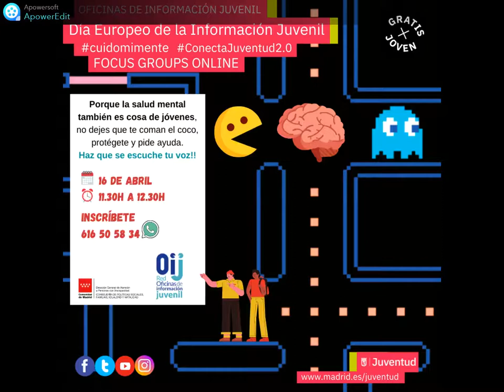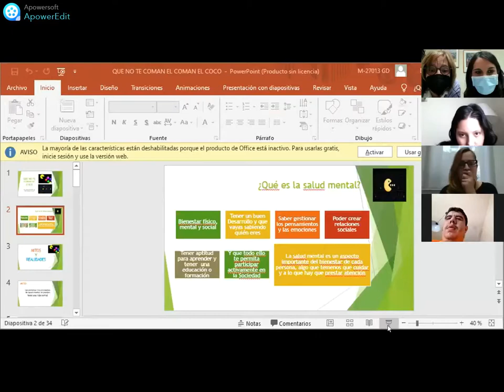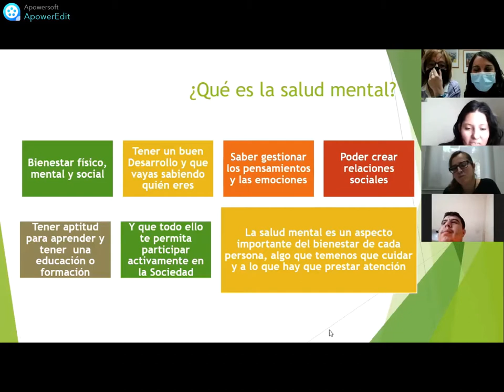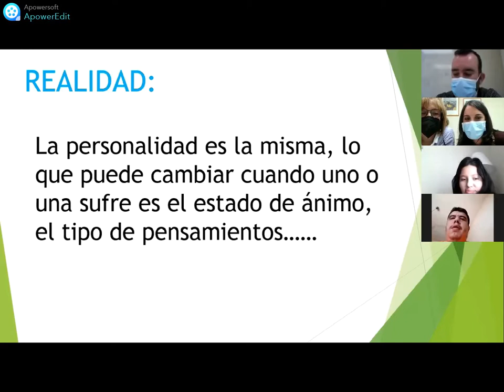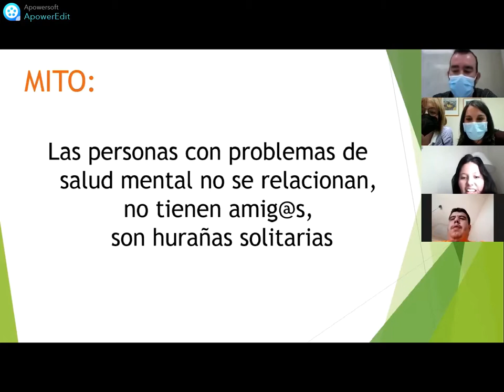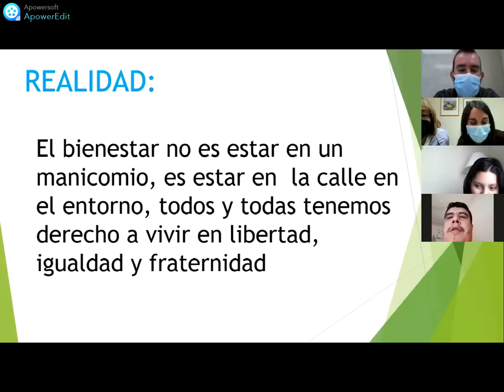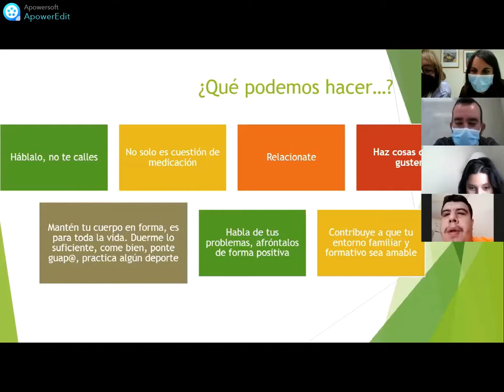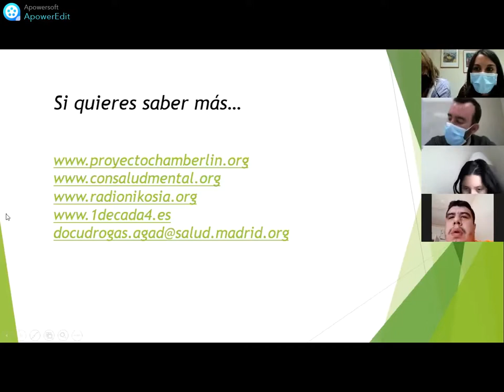Focus Goups "Que no te coman El Coco"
El pasado 16 de abril con motivo del DíaEuropeoDeLaInformaciónJuvenil la oijzona1 junto al Centro de Rehabilitación Psicosocial (CRPS) Martínez Campos de la Red de Atención Social a personas con enfermedad mental de la @comunidadmadrid desarrollaron el Focus Goups "Que no te coman El Coco".
Un espacio de intercambio de opiniones con jóvenes de diferentes perfiles con los que compartieron inquietudes y desmontaron estereotipos sobre la salud mental.
Esperemos que os guste ver el FocusGroups .